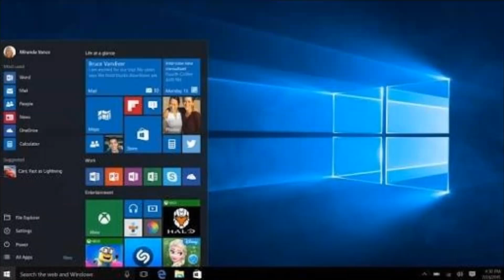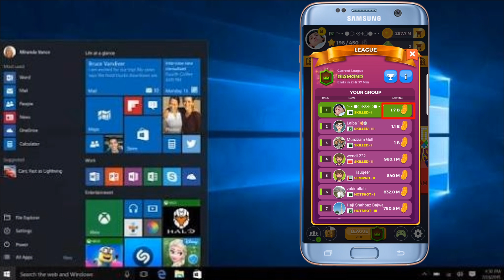Ludo star # easy way how to win ludo star league 12k gem # izhar tv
Ludo star easy way how to win ludo star league 12k gem without any hack any software
hello friend today im goin to show you ho to win ludo star league easily how i got first possition you my leauge in my video 1.7 is so easy  friends these mathord is good for win ludo star gem and get first possition in ludo star leauge friends troy it its so good